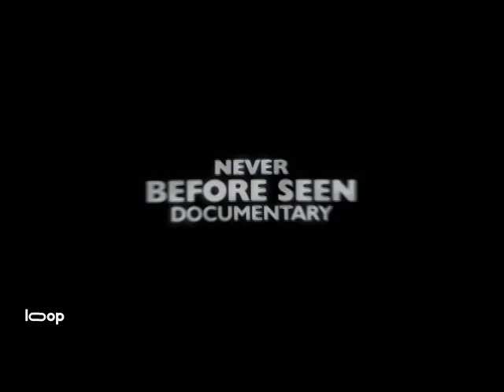Jaws (1975)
It's a hot summer on Amity Island, a small community whose main business is its beaches. When new Sheriff Martin Brody discovers the remains of a shark attack victim, his first inclination is to close the beaches to swimmers. This doesn't sit well with Mayor Larry Vaughn and several of the local businessmen. Brody backs down to his regret as that weekend a young boy is killed by the predator. The dead boy's mother puts out a bounty on the shark and Amity is soon swamped with amateur hunters and fisherman hoping to cash in on the reward. A local fisherman with much experience hunting sharks, Quint, offers to hunt down the creature for a hefty fee. Soon Quint, Brody and Matt Hooper from the Oceanographic Institute are at sea hunting the Great White shark. As Brody succinctly surmises after their first encounter with the creature, they're going to need a bigger boat.

Directed by
Steven Spielberg

Writing Credits
Peter Benchley
Carl Gottlieb
Peter Benchley

Cast
Roy Scheider ... Brody
Robert Shaw ... Quint
Richard Dreyfuss ... Hooper
Lorraine Gary ... Ellen Brody
Murray Hamilton ... Vaughn
Carl Gottlieb ... Meadows
Jeffrey Kramer ... Hendricks (as Jeffrey C. Kramer)
Susan Backlinie ... Chrissie
Jonathan Filley ... Cassidy
Ted Grossman ... Estuary Victim
Chris Rebello ... Michael Brody
Jay Mello ... Sean Brody
Lee Fierro ... Mrs. Kintner
Jeffrey Voorhees ... Alex Kintner
Craig Kingsbury ... Ben Gardner
Robert Nevin ... Medical Examiner (as Dr. Robert Nevin)
Peter Benchley ... Interviewer